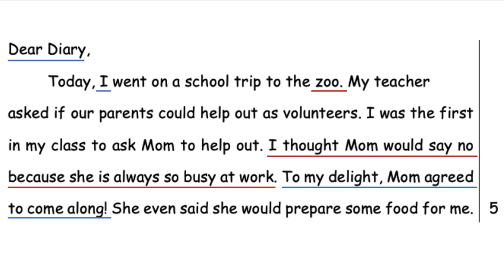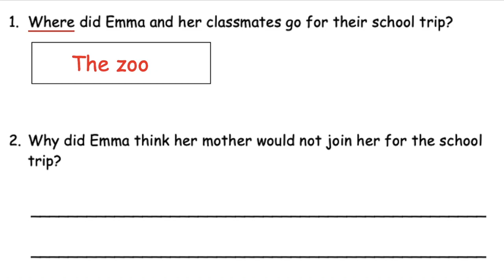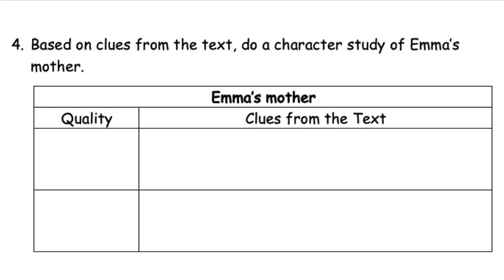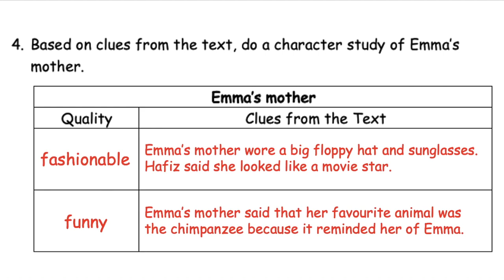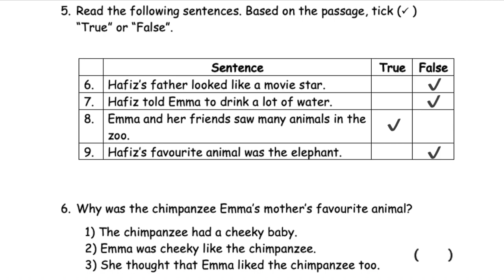Stellar 2.0 - P2U8 Roti Prata - Reading Comprehension